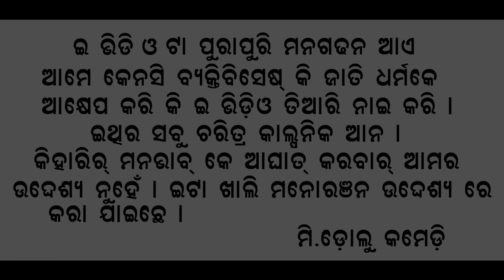MAD RA KAMAL ( MR DOLU COMEDY NEW SAMBALPURI COMEDY )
💬 Comedy - MAD RA KAMAL ( Mr Dolu ) new Sambalpuri Comedy

🖊Story By➖ MDC . KKC

🔊 Language ➖ Sambalpuri

 📽 Directed By ➖ Mr. Kiran

🌈 Screenplay ➖  K D

 ✂ Editing ➖ K D

⛱ Thumbnail ➖ K D

💰Production➖MDC

📹 Camera ➖  Menu

Special Thanks ➖Ganga & Banty

 Star Cast ➖  KIRAN  &  R.J & Ganga &

All copyright reserved by Mr Dolu Comedy YouTube channel..